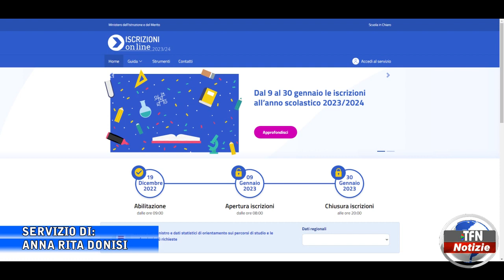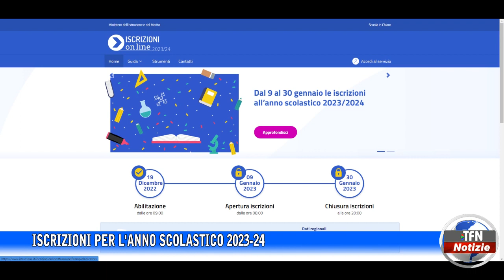Iscrizioni per l'anno scolastico 2023-24